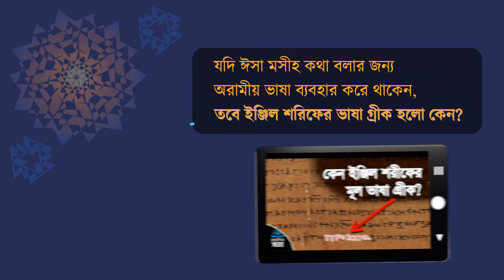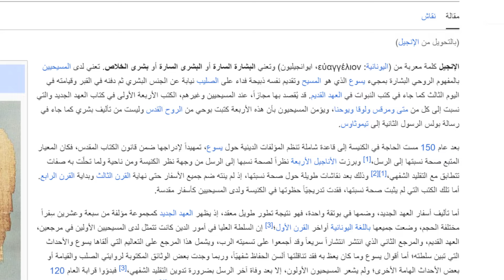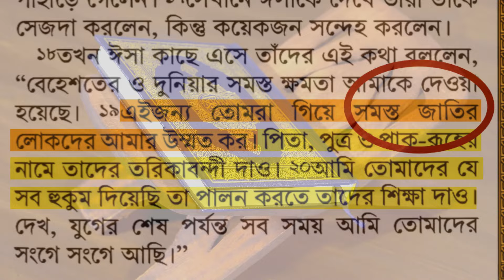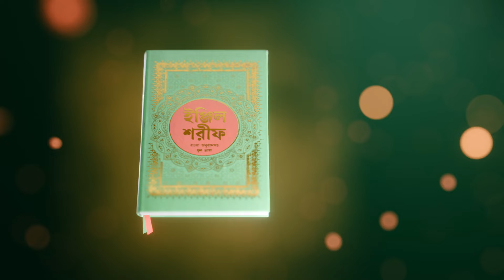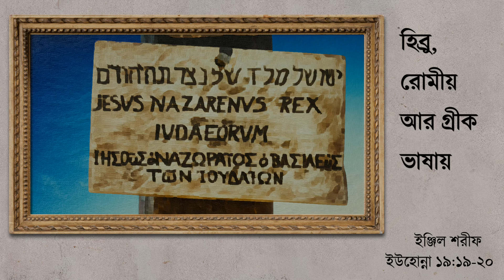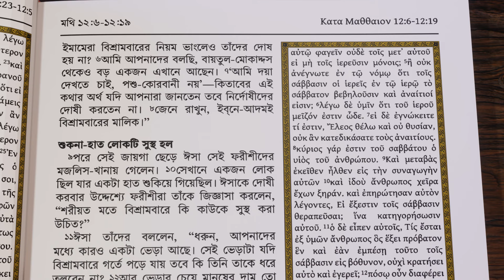ইঞ্জিল কেন গ্রীক ভাষায় নাজিল করা হয়েছিল? | Why was Injil Revealed in Greek?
আপনি কি নিজেকে কখনও জিজ্ঞেস করেছে যে কেন ঈসা মসীহের কাছে নাজিল হওয়া কিতাবের একটি গ্রীক নাম রয়েছে?
অনেকেই আমাদের কাছে এই প্রশ্নটি করে থাকেন: যদি ঈসা মসীহ কথা বলার জন্য অরামীয় ভাষা ব্যবহার করে থাকেন, তবে ইঞ্জিল শরিফের ভাষা গ্রীক হলো কেন? এটি একটি ভাল প্রশ্ন। এই ভিডিওটিতে আমরা এই প্রশ্নের উত্তর দিতে চাই। এমনকি কুরআন থেকেও আমরা প্রমাণ পাই যে মূল ইঞ্জিল গ্রীক ভাষায় লেখা হয়েছিল।